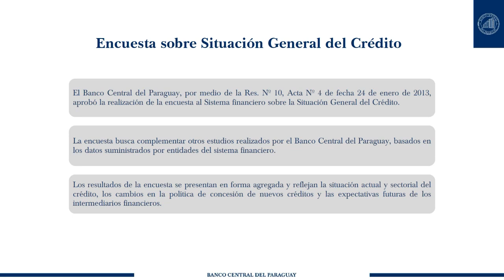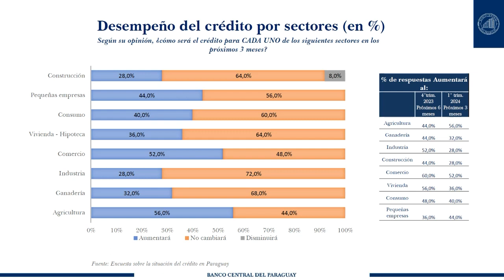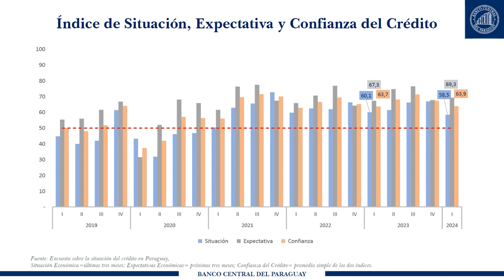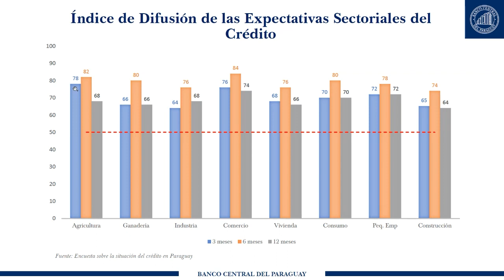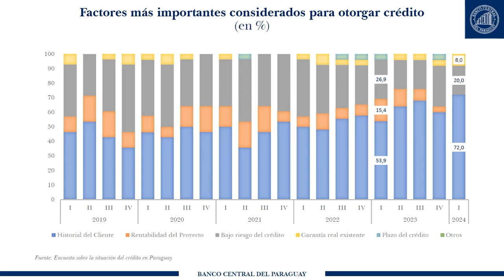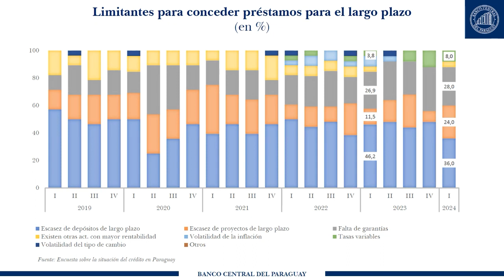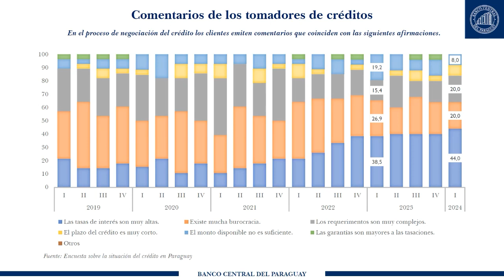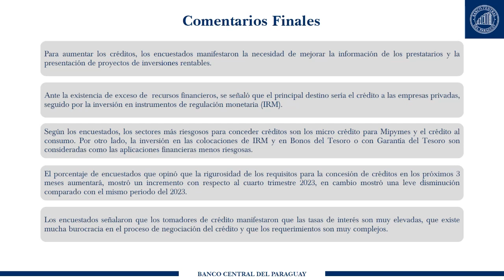Presentación Encuesta de Situación Gral. del Crédito 1.° trimestre 2024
Conforme a los datos recabados en la Encuesta de Situación General del Crédito (SGC) correspondiente al primer trimestre del 2024, el 80% de los encuestados respondió estar de acuerdo en que la coyuntura económica del momento fue óptima para otorgar créditos al sector privado. Este porcentaje es superior a los registrados en el primer y cuarto trimestre del 2023, en 30,0 y en 8,0 puntos porcentuales (pp), respectivamente.

Durante el primer trimestre del 2024, los encuestados respondieron que como principales aspectos a ser evaluados para conceder créditos se encuentran, en primer lugar, el aspecto económico, seguido de los aspectos políticos y climáticos, entre los más importantes.

Por otra parte, los principales motivos que obstaculizan la concesión de créditos al sector privado son el historial del cliente y la falta de información del cliente, seguido de la falta de proyectos rentables y la escasa garantía del prestatario.